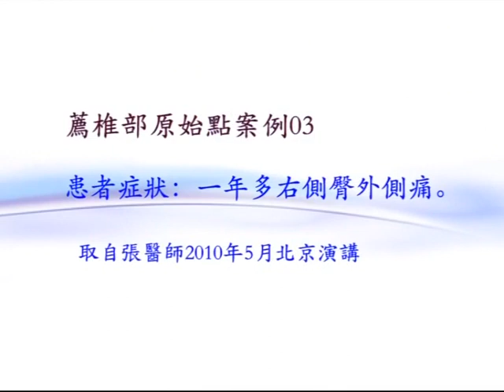用原始點處理臀部疼痛